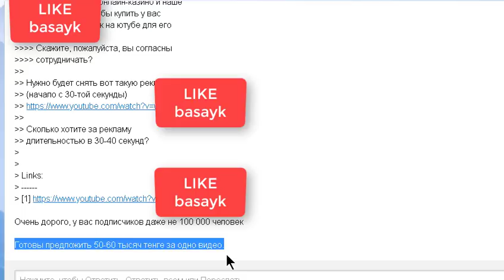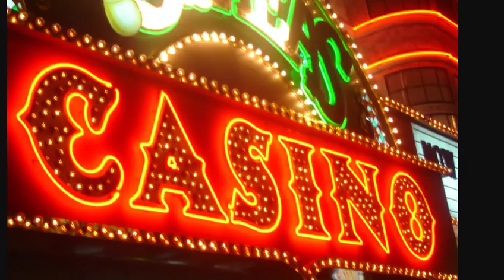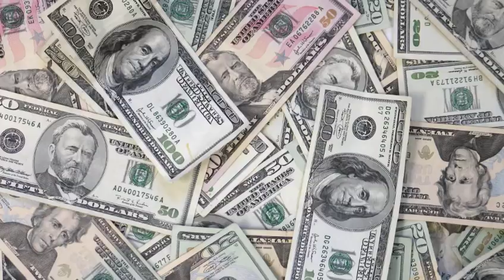Мен 60 мың теңге ақшадан бас тарттым.